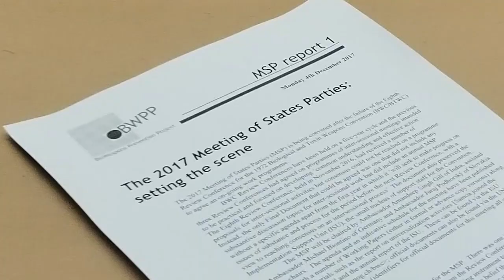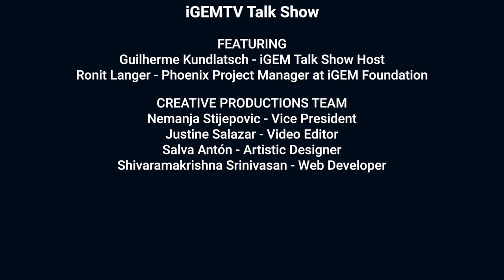iGEM Talk Show (Ep#3) - "My first language was Biology"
In our third episode, we received Ronit Langer, Phoenix Project Manager at iGEM Foundation. She shared her journey at the intersection of Science, Technology, and Policy. Join us to learn her story and discover the exciting possibilities that the Phoenix Project will open up for iGEM teams.